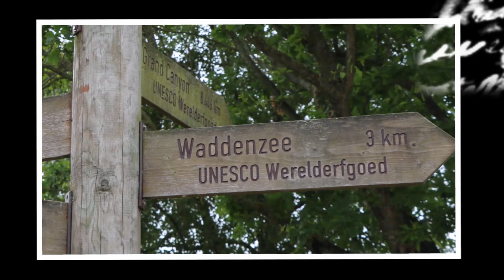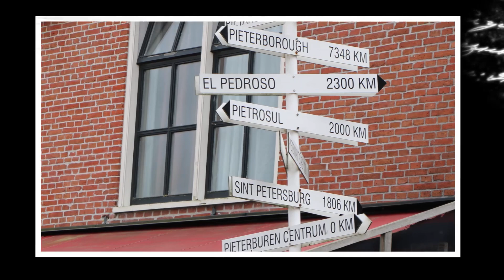Wadloop by Pieterburen